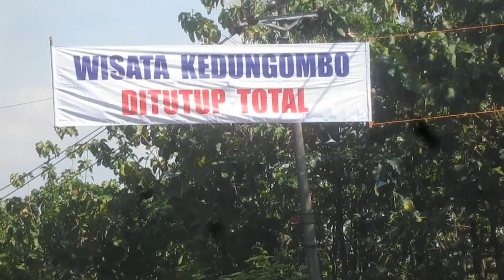Cintaku Foto Selfie Di Waduk Kedung Ombo Yang Di Tutup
INFO WONG SRAGEN – PROVINSI  JATENG – Ratusan Pedagang ikan bakar di wisata waduk Kedung Ombo semakin menjerit, setelah dilakukan penutupan oleh pihak pengelola wisata sejak 2017 lalu sekitar lebaran haji. setelah keluar dari dalam wisata para pedagang ini berjualan di sepanjang jalan pintu masuk kawasan wisata WKO, namum Keluhan dan kebingungan para pedagang untuk mencari penghasilan guna biaya anak sekolah dan kebutuhan hidup sehari – hari ini semakin menjadi jadi di tambah mendekati lebaran tidak memiliki pemasukan.
Setelah sejumlah anggota polisi dan pihak wisata WKO, memasang sejumlah sepanduk di berbagai tempat (titik ) sebelum memasuki kawasan wisata. Yang mana bertuliskan “ Wisata Kedungombo Ditutup Total “ Pada Selasa 22 Mei 2018.
Ratusan pedagang ini juga sangat menyayangkan aksi penutupan wisata kedungombo tersebut. saat di INDONESIA XPOS, para pedagang ini mengungkapkan penutupan wisata tersebut sudah sedikit diterima, namum yang menbuat kesal para pedagang ini adalah tindakan memasang spanduk di beberapa jalan, sehingga di rasa tambah menbuat susah para pedagang,” kami dilarang tidak jualan di dalam sudah terima mas, dan akhirnya kami jualan di luar wisata seperti di jalan seperti ini, namum kepa kok malah di pasangi sebuah sepanduk yang bertuliskan kedung ombo di tutup total, sama aja menbuat para pengunjung dari dalam maupun luar kota putar balik, tidak jadi masuk ke wko, jadi dagangan kita yang di jalan kayak gini tidak jadi laku” Keluh Sri Warga Dusun Ngawen, Desa Ngerambat, Kecamatan Geyer, Grobogan
Sementara itu, ungkapan kekesalan juga di sampaikan Sugimin (47) Warga boyolayar RT 26, Desa Ngargosari, Kecamatan Sumberlawang,Sragen. dirinya sudah puluhan tahun berjualan ikan bakar di kawasan wisata waduk kedungombo,